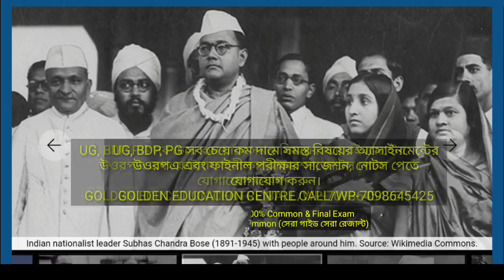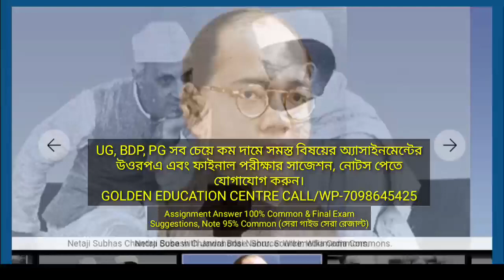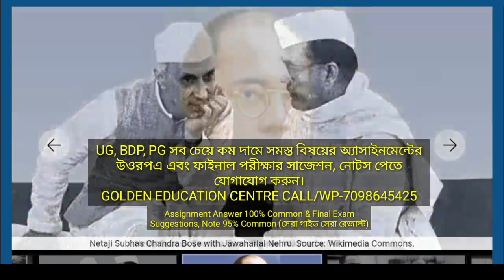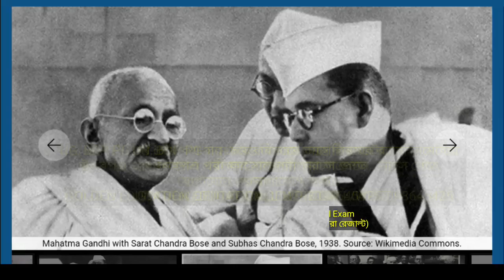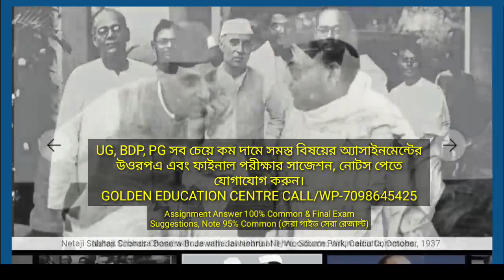NSOU UG+BDP: পরীক্ষা সংক্রান্ত গুরুত্বপূর্ণ আপডেট || ফাইনাল পরীক্ষা ২০২৩ || NSOU Exam Update Today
Future Education

NSOU UG+BDP: পরীক্ষা সংক্রান্ত গুরুত্বপূর্ণ আপডেট || ফাইনাল পরীক্ষা ২০২৩  আজকের আপডেট || NSOU Exam

✏GOLDEN EDUCATION CENTRE:
                  -:UG+BDP +PG:-

                    💬Social Media📲

                       :Quarry Solve:
best education schools in the country
education news
university update
social learning
best education college
great education